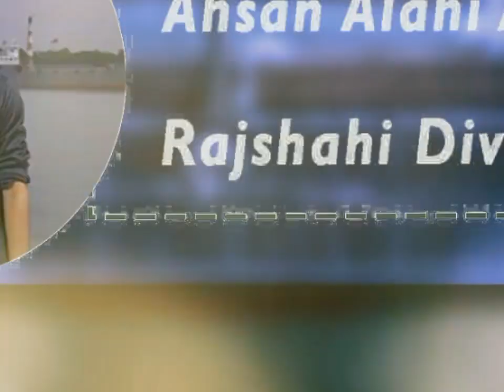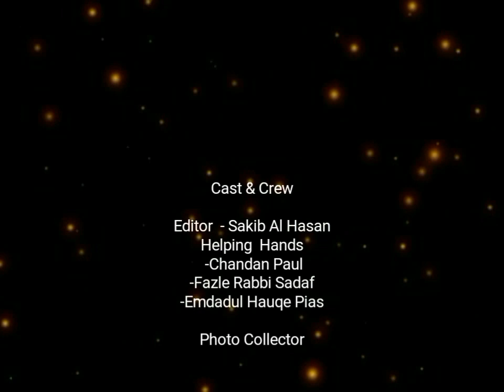SARSTEC 7th Batch Introduction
This is a quick  introduction of 7th Batch, Name, Dept. and Division.